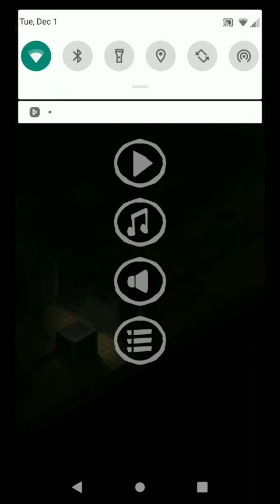VLN Pt 2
Welcome back to Very Little Nightmares (VLN) Mobile.

Sorry about hard breathing, wheezing and sniffles it's just asthma. I have it alot.

Rated E: 10+ Fantasy Violence

4.4* to rating in Google Play store

Enter the world of Very Little Nightmares, a puzzle adventure game

Help the Girl in the raincoat survive and find a way out of an unknown mansion, you must guide her through the rooms

What a fate to fall here, a place where everything wants her dead

Her life in your hands, avoid enemies and discover intriguing puzzles to piece secrets of this strange house

EXPLORE: The Nest a maze filled with life-threatening traps

SOLVE: Challenging puzzles in your way while using your wits and any resources at your disposal

SURVIVE: Enemies that will do everything to capture you

DISCOVER: A dark universe in this prequel story of the events in Little Nightmares

Game By: BANDAI NAMCO ENTERTAINMENT (EUROPE)